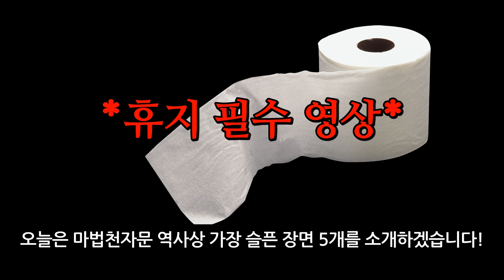[마천덕후] 왜 이리 슬픈거야😭 마법천자문 슬픈 장면 best 5!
마법천자문에도
수많은 이별과 아픔이 있지?
오늘은 그것만 모아서
베스트 5로 추려봤어!
다들 눈물 주의하라고!😥😥